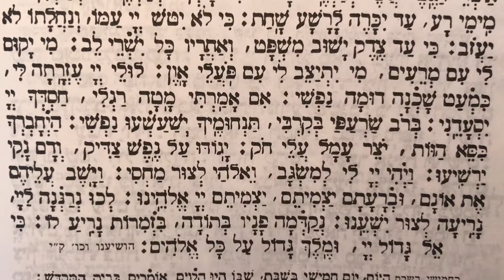Tefilah 45 Shir Shel Yom Hayom Yom Revi'i Song of the day Wednesday – תפילה 45 שיר של יום רביעי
A recital of the morning Shachris Prayers according to Nusach Chabad, based on the Nushach of the Ari, in accordance with Torahs Habal Shem Tov

Part 45 - Shir Shel Yom Hayom Yom Revi'i Tefilah Song of the day Wednesday